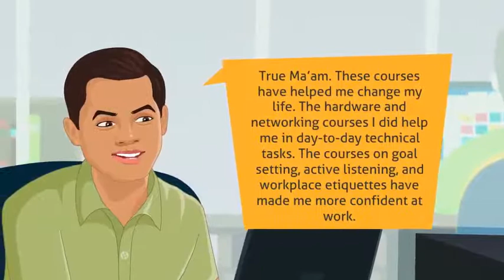Jetking Hardware and Networking Career || Consultancy Service || Jetking Jost video Trailor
hardware and networking career
There are many hardworking and networking courses available at various levels. You have certification, diploma, and degree level courses in computer networking. These courses offer theoretical as well as practical knowledge to the students enabling them to cope with real-life situations.

The Skills You Develop:

The Computer hardware and networking programmes can help you develop some of the following abilities in quick time.

    Computer maintenance and repair – It is one of the most sought-after qualifications
    Understanding LAN and WAN – Essential for networking professionals
    Networking concepts and security – vital in today’s scenario
    Cisco Fundamentals and Linux administration – Crucial for your development as a computer and networking engineer
    Computer Forensics – Very high in demand, especially in areas like cyber crime investigation
    Other skills like operating and managing MS Windows, MS Office Suite, and anti-malware software.

Now is the age of networking with more and more people gravitating towards usage of electronic devices like computers, tablets, laptops, smartphones, and so on. The concept of the Internet of Things (IoT) and Machine learning (ML) necessitates the use of proper networking. Thus, there is a high demand for Computer hardware and networking courses everywhere.

Hardware professionals deal with components like chips, external hard drives, keyboards, printers, and so on. All these components are integral to the computer industry. Companies need hardware professionals to look after the software installations and ensure that computers work with a higher degree of efficiency. Networking is important because it allows computer professionals to share files and vital information across different computer systems instantaneously. It explains the vast array of opportunities available to Computer hardware and networking professionals.

the way of reading in jetking